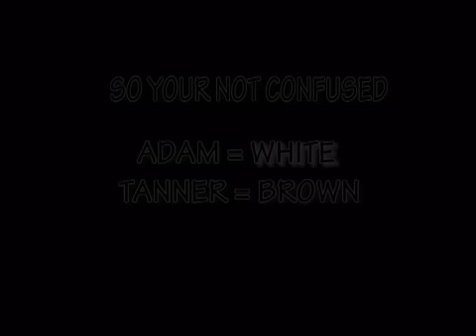Adam Vs. Tanner Round 1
no laying under trains here...